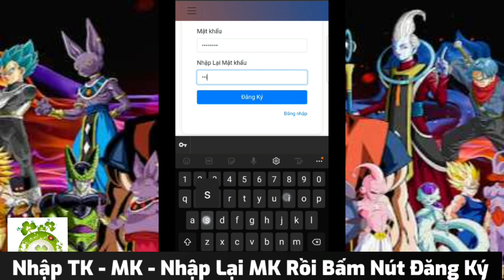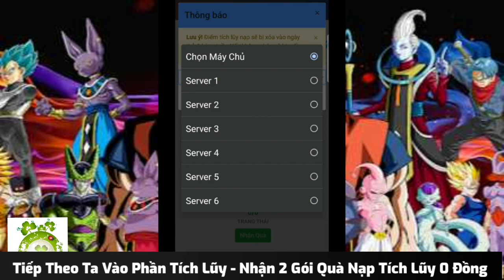Chiến Binh Rồng Thần Việt Hóa Open S1 Hôm Nay | Free VIP10 + Hàng Triệu KNB & Quà Tân Thủ Khủng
🎉 Rồng Thần Mobile VIỆT HÓA 2022 FREE VIP 10 + Level 78 + Tướng 5 Sao VIP Pro.
🔥 Chính Thức Khai Mở Máy Chủ 1 Quy Lão
📲 𝐅𝐮𝐥𝐥 𝐈𝐨𝐬 𝐚𝐧𝐝𝐫𝐨𝐢𝐝  ᴍɪễɴ ᴘʜí
Phiên bản mới nhất
✅✔Bước 1: 𝐋.𝐢.𝐤..𝐞 + 𝐒•𝐡•𝐚•𝐫•𝐞 bài viết ở chế độ công khai.
✅✔Bước 2: C.o.m.m🅔.nt  " Rồng thần mobile open s1"  + tag 3 bạn bè '
✅★ B3: 𝐉𝐎𝐈𝐍 𝐆𝐑𝐎𝐔𝐏 VHT
- 𝐓𝐚̣̆𝐧𝐠 𝐕𝐢𝐩 10 -  Tăng Lever 78
- 700.000 𝗞𝗶𝗺 𝗖𝘂̛𝗼̛𝗻𝗴
Gula ( Hoàng kim )x 1
Black Goku]x 1
Vegeta ( Ma hóa ) x 1
[17] x 1
Rương trang bị đỏ 2 sao x1
💵 Tỉ Lệ 𝗡𝗮̣𝗽 Khủng: 10.000 𝗩𝗡Đ = 150,000 𝐊𝐢𝐦 𝐂𝐮̛𝐨̛𝐧𝐠
🔥  T – GAME ĐẤU TƯỚNG DRAGONBALL THẾ HỆ MỚI 🔥
🐉 Đồ họa đẹp mắt - Lối chơi Kinh điển
🐉 Đa dạng tính năng - Chuẩn theo nguyên tác
🐉 Chiến đấu trên không - Nâng tầm chiến thuật
🐉Tranh bá Liên server - Trở thành người mạnh nhất